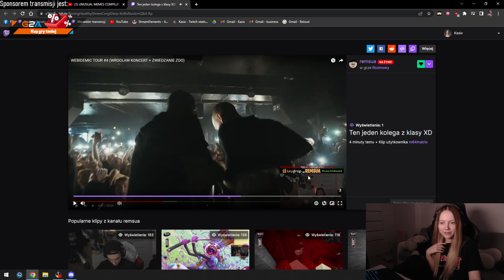KASIX JEST ZAŁAMANA Z KIM MUSI MIESZKAĆ